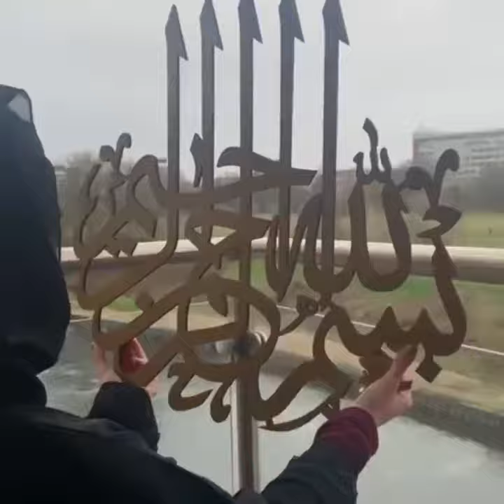BISMILLAH Islamic Wall Art, Wooden Arabic Wall Art, Islamic Home Decor, Islamic Art, Islamic Gift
‘Bismillah-ir-Rahman-ir-Rahim’ Islamic Calligraphy | 3D Wooden Islamic Wall Art

Made and shipped from Pakistan, Lahore using our Laser cutting state-of-the-art precision CNC machine and Hand Made also.

*Delivery📦- FREE PAKISTAN DELIVERY (No extra Tax/Customs cost)*

➖Colours Available: Black, White, Gold and Grey/Silver.

➖Material: 7mm Thick imported MDF (Compressed Wood)

➖Dimensions- Length: 24 Inches | Width: 24 Inches | Thickness: 7mm

➖HOW TO HANG ON THE WALL?
No assembly is required.
Easy wall hanging with a single nail or 3M sticky tape.

✨A perfect Islamic gift for special occasions such as EID, Ramadan, Hajj and Umrah.
✨Beautiful Wall Decor for house entrance, corridors and offices.
✨Purposefully designed for home decor, perfect for bedroom, living room, kitchen & dining.
✨The surface is protected from moisture due to the unique AQUA-STOP technology which seals the surface so that almost no moisture will penetrate the surface layer.